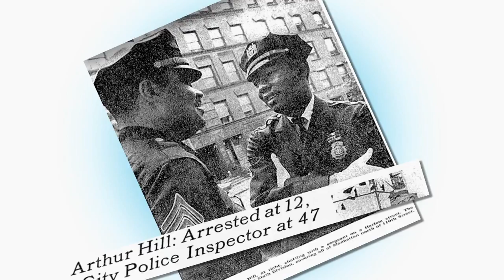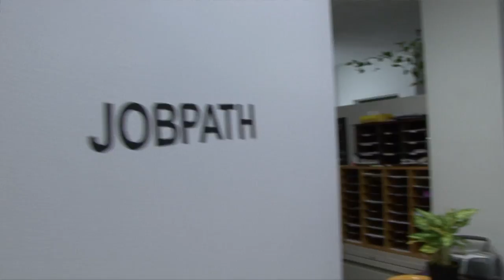Champions of Justice 2015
Listen to the stories of some of our Champions of Justice: student recipients of scholarships and the donors who make their success possible.